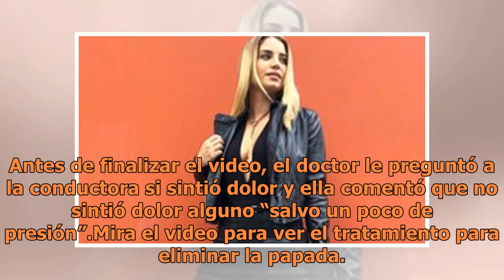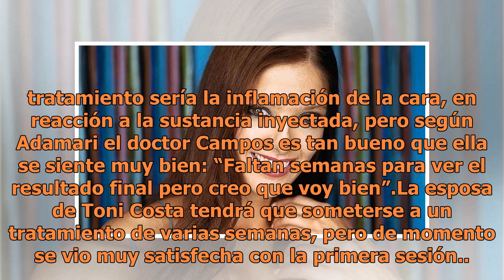Adamari López revela su método para eliminar papada. ¡Te va a encantar!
Adamari López revela su método para eliminar papada. ¡Te va a encantar! | Foto: AP Adamari López sorprendió a sus fans al publicar que se sometería a un tratamiento para reducir de forma rápida y sencilla su papada. Aunque todos coincidimos en que la conductora de televisión tiene un rostro hermoso,...